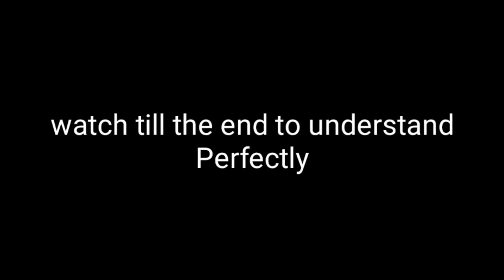How can I design the chain drive ?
In this video we can learn the simple steps to design Chain  drives?🤔
Hope that we can understand the subject.

Data book : Design Data PSG College of Technology.